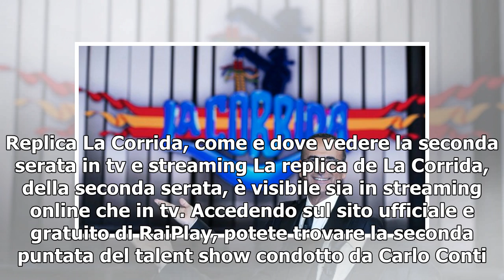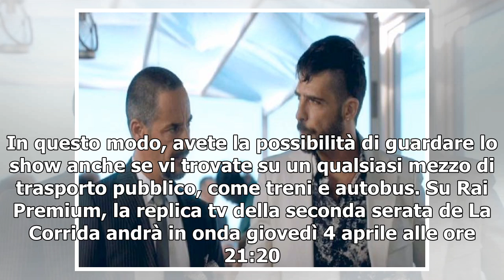La Corrida replica, seconda puntata in streaming e tv: vince Antonio